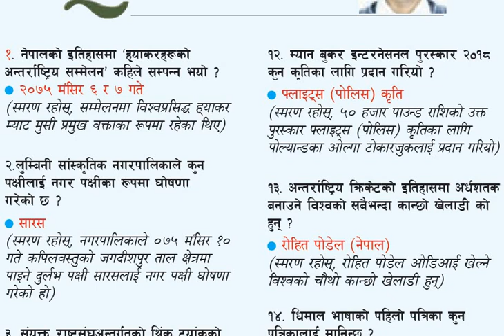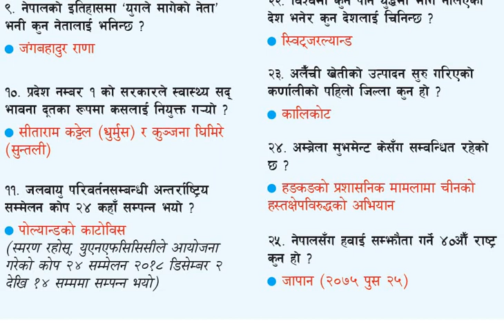Naya Patrika rastriya dainakbata 2075 magh 26, saturday | current affairs | smart iq Nepal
धन्यबाद।